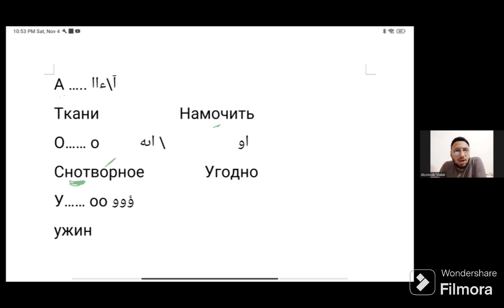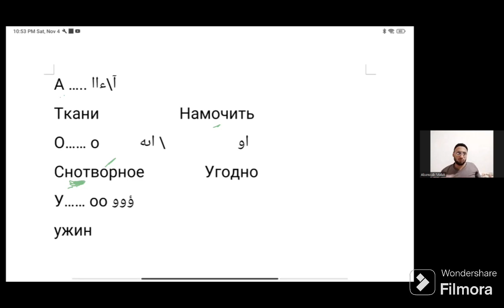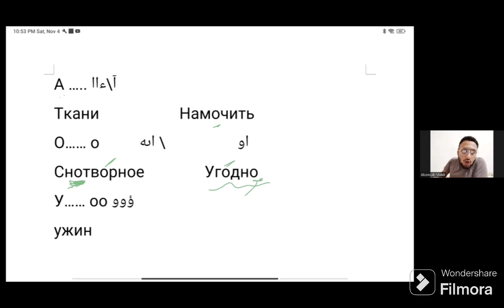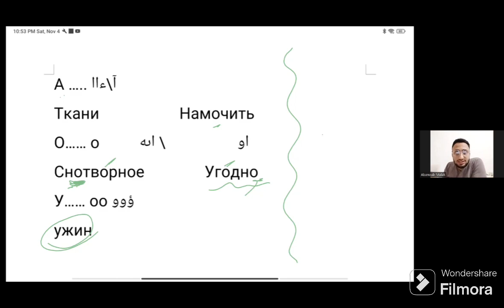التفريق ما بين A,O,y. ف النطق الروسي level 1 Russian language